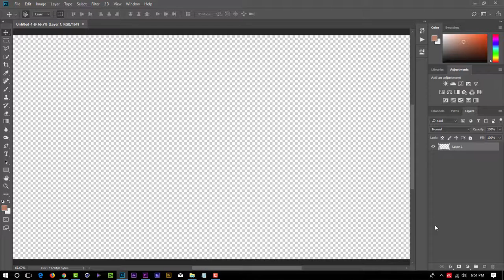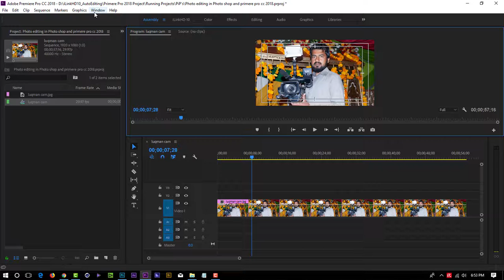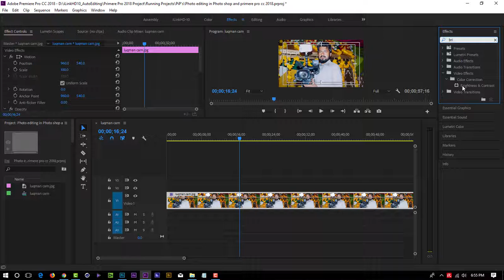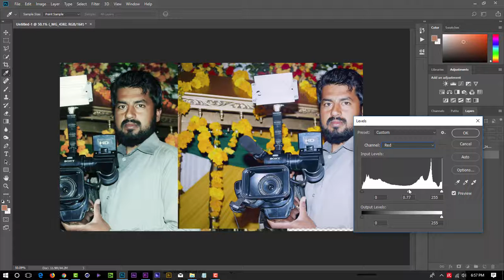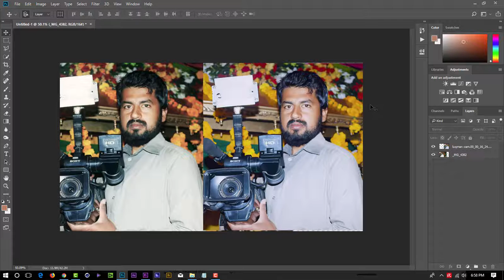Picture Color Grading Photo shop VS premiere pro cc 2018